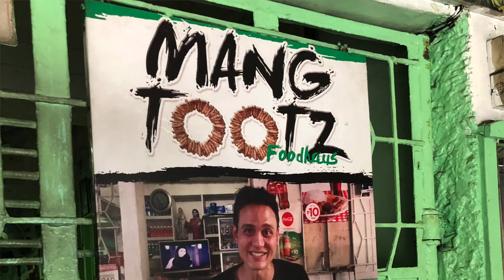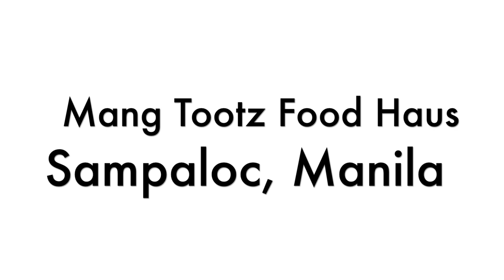Manila Food Tour: Restaurant Highlight - Mang Tootz!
In this video I visit Mang Tootz in Sampaloc, Manila, PI.

Mang Tootz is a local restaurant feeding locals and hungry students attending the University of Santo Tomas. They are most known for their Bananarama! It is hands down my favorite Filipino dessert. I could put down a dozen of these in one sitting!

Before you have a serving of they famous Bananarama, try a combo plate with any of the 18 dishes they have during their normal service. It comes with a heaping portion of rice and a soup of the day.

From the Pork Liempo to the spicy, Bicol Express, from the Barbecue Chicken to the Pork Sisig, there is no shortage of options.

When you're in Manila and you want to eat as the locals do, take a trip to Mang Tootz!